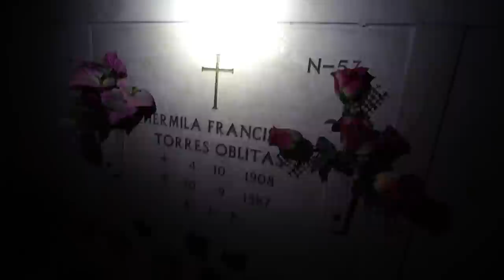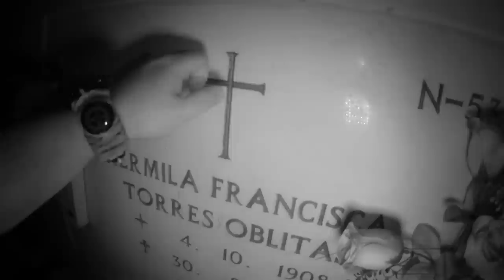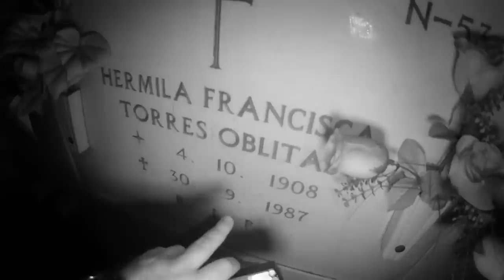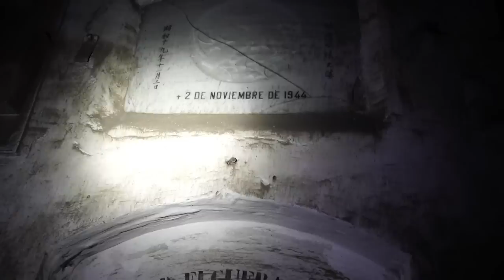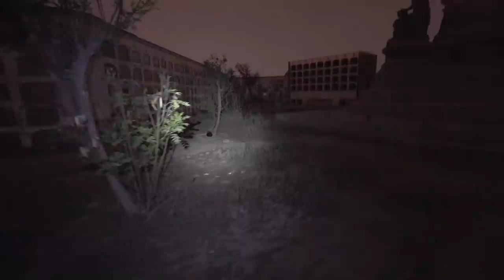CAUGHT ON CAMERA - THIS GOT WORST (THEY KNOW IM HERE)